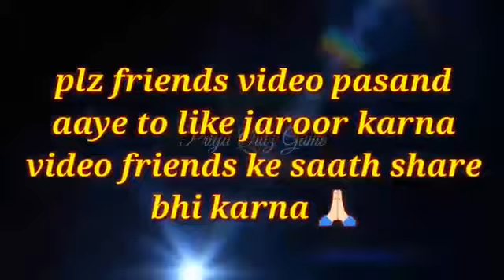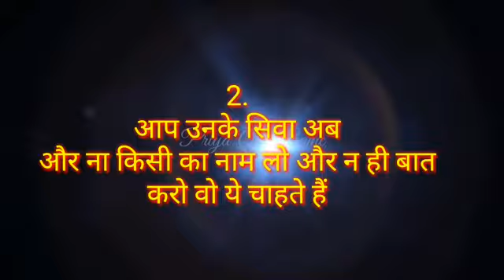love game | quiz game | choose one number | fun game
jisse aap pyar karte ho wo ab aapse aage ke liye kya chahta hai |